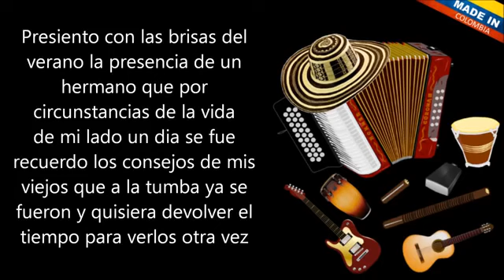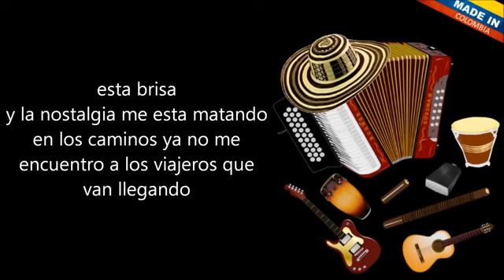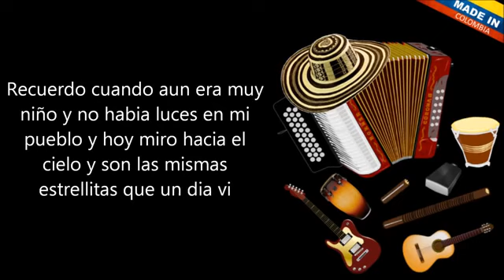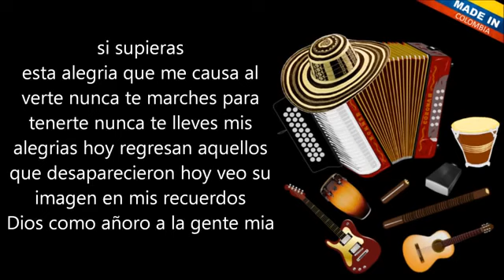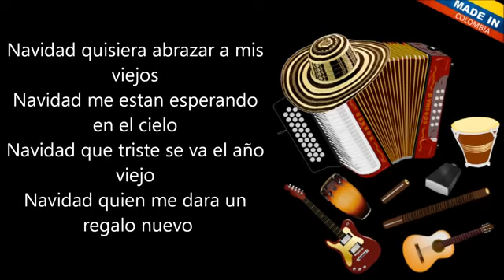Vientos De Navidad - Los Diablitos ( Letra )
Vientos De Navidad